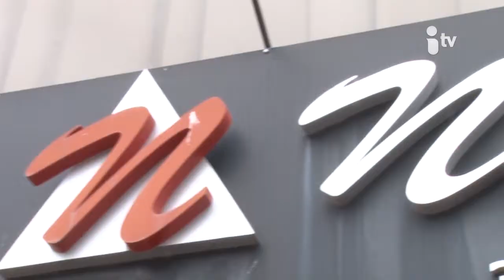Viver Melhor 26